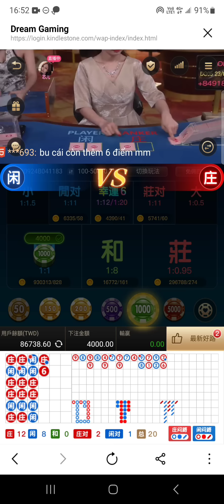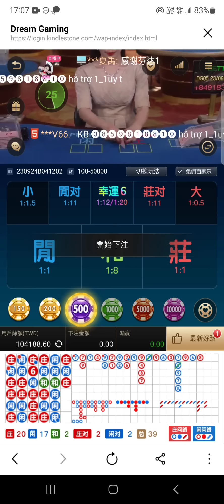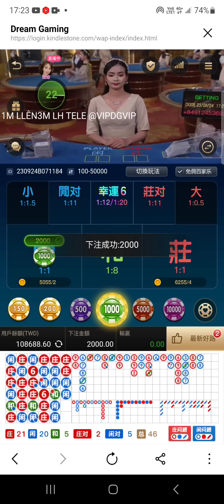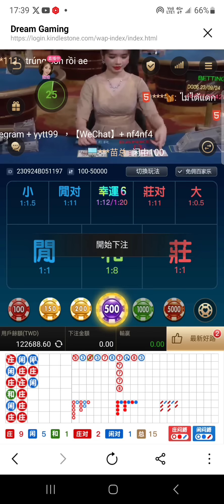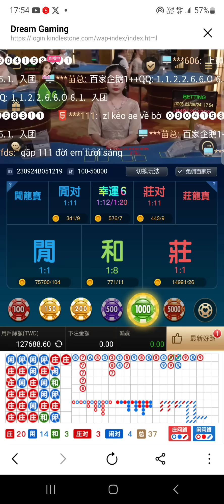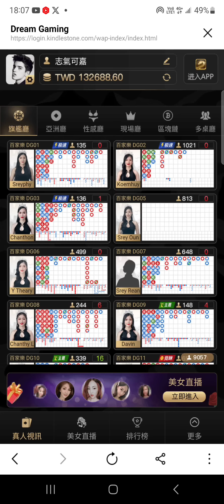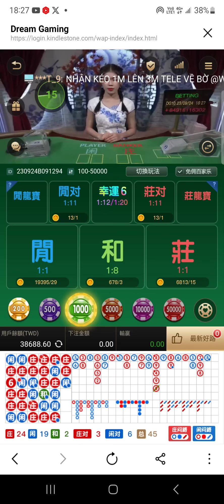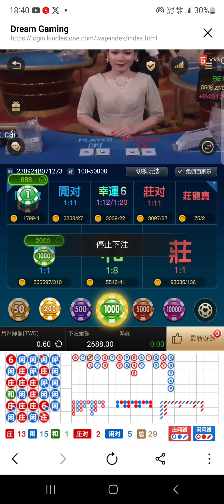百家樂 全員集合討論 前面本來還不錯 後面有人覺醒 重注狂倒猛倒18667??